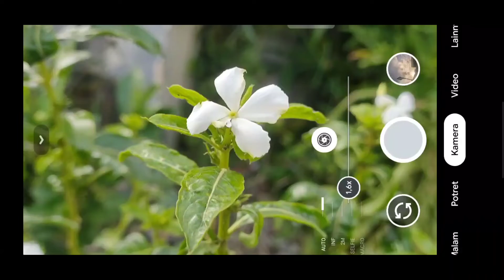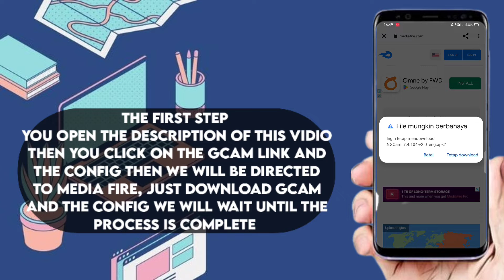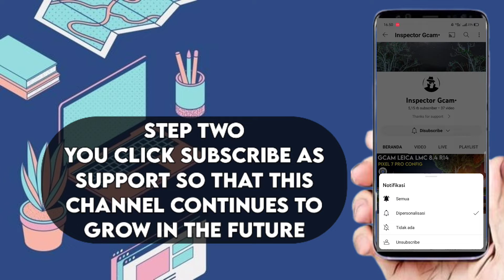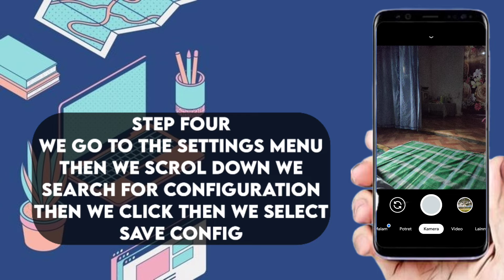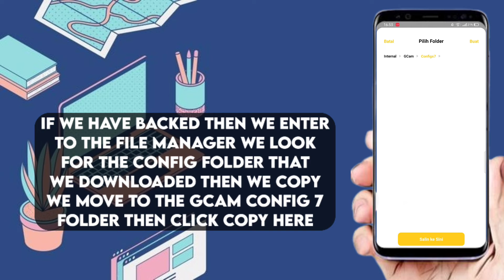TUTORIAL CARA INSTAL GCAM TERBARU REALME C25 | GOOGLE CAMERA REALME C25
GCAM INI SANGAT COCOK UNTUK KALIAN GUNAKAN DI REALME C25 KARENA GCAM INI SUDAH HAMPIR SETARA DENGAN CAMERA DLRS GUYS